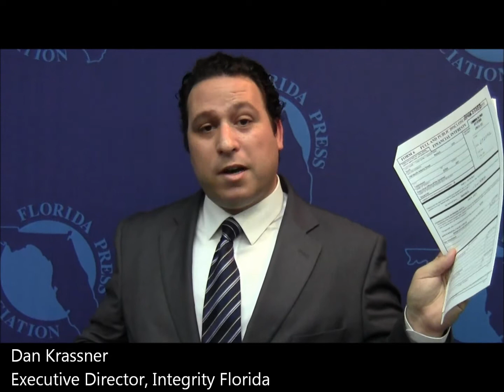Integrity Florida Corruption Risk Report Press Conference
Executive Director of Integrity Florida, Dan Krassner, speaks with the Capitol Vanguard about the watchdog group's latest efforts to hold government accountable.  The Corruption Risk Report: Financial Disclosure can be found on the Integrity Florida